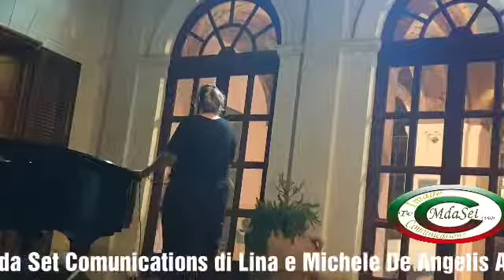Antonello Cascone e Marianna Corrado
Piano di Sorrento 9/07/2019-  Antonello Cascone e Marianna Corrado